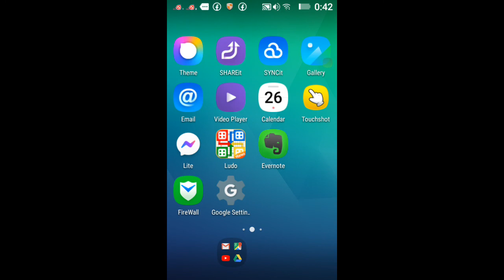22 September 2021